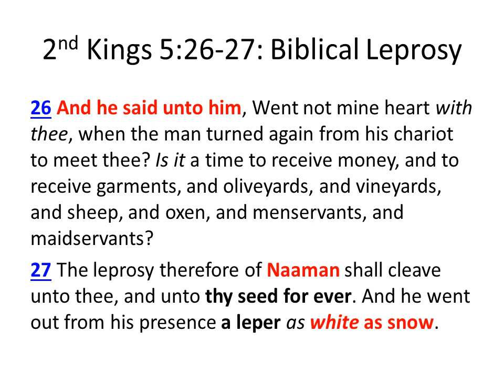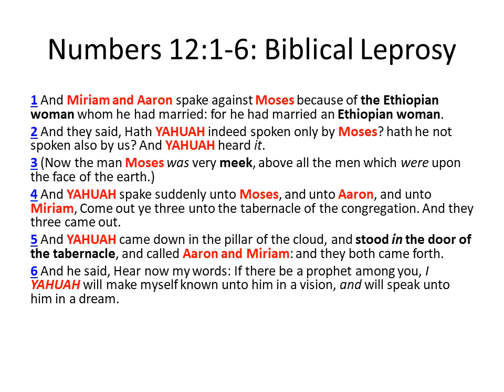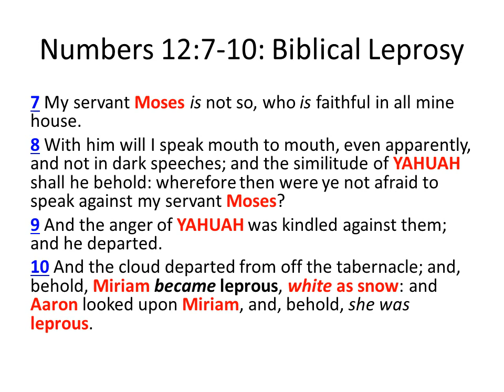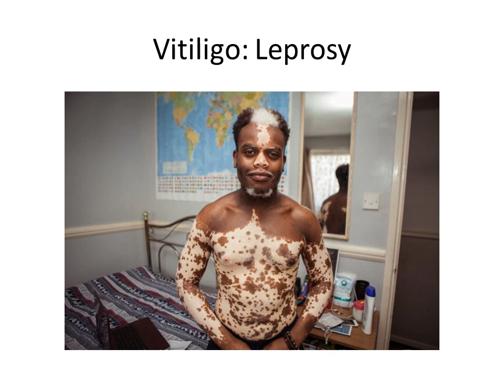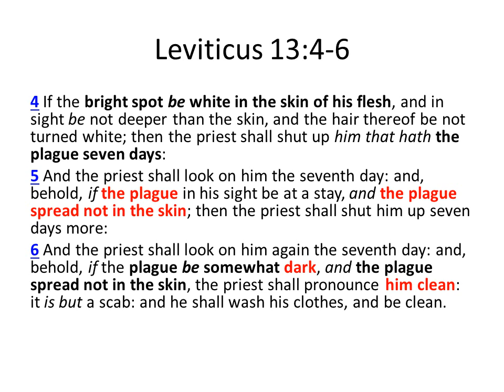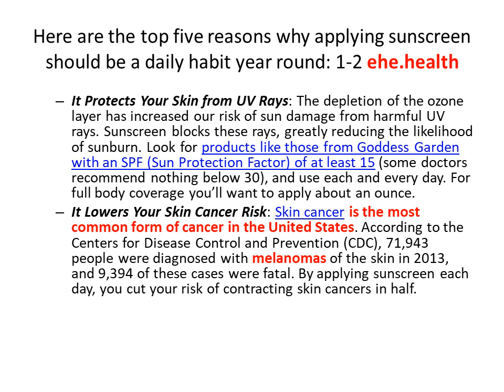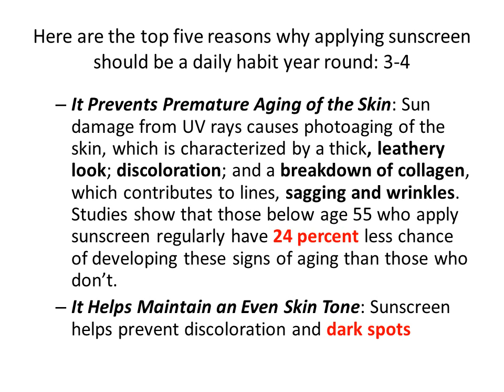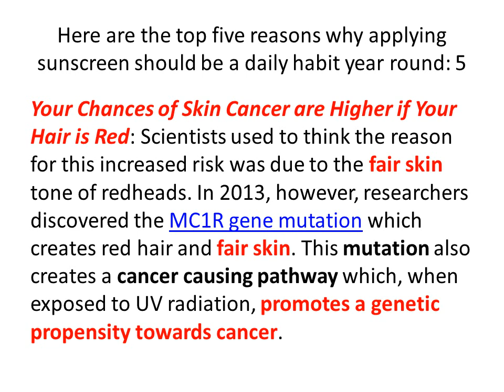Are their different species of Humans On this Planet Pt 4 White Skin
Blessing, Curse, Plague, Mutation or all of these?